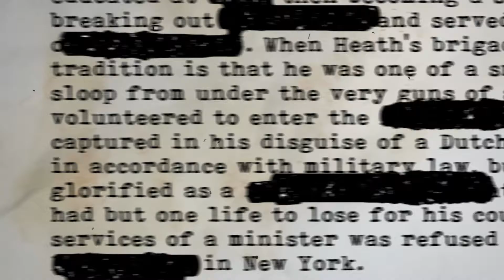A Material Witness - Teaser Promo (LCM0274)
A MATERIAL WITNESS (LCM0274)
Composer(s) Pawel Morytko

Dark, moody electronic beds and atmospheres depict the gritty and murky world of crime, the anxiety of the unwitting eyewitness and the intensity of the police investigation. Created to underscore serious investigative documentaries and drama.

C&P Lemoncake Music Ltd